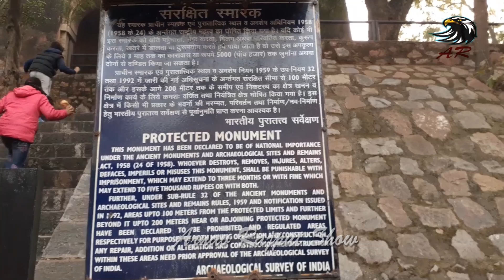Kushak_Mahal : A Place to visit in Delhi for Kids and Family😰😱 ।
Kushak Mahal: The Hunting Lodge
In the heart of Lutyens's Delhi there is a medieval structures: a shikargah (hunting lodge) built by Firuz Shah Tughlaq. Known as Kushak Mahal, the shikargah was built in the mid-14th century and stands right opposite the Nehru Planetarium. It's a small structure, made of rubble masonry. The Sultan and his courtiers would visit the shikargah and live here for a couple of days at a time, while hunting in the area around.
Kushak Mahal stands atop a high platform consists of several small chambers. Originally, the precincts of the hunting lodge also included an embankment used to retain water; this has long since disappeared.

Equipment used for making this video
Tripod h
Green Backdrop
Background Support Kit
Mic Boya Microphone
Samsung Galaxy M21 phone
HP All in One Desktop
Zebronics Zeb-Thunder Wireless BT Headphone

Cheetah hunt deer
nehru planetarium
nehru taramandal

Where is Kushak Mahal ?
Firuz Shah Tughlaq's Hunting Lodge
What is Hunting Lodge ?
What is Shikargah ?
शिकारगाह किसे कहते हैं ?
कुशक महल कहां है ?
दिल्ली में घूमने वाले स्थान